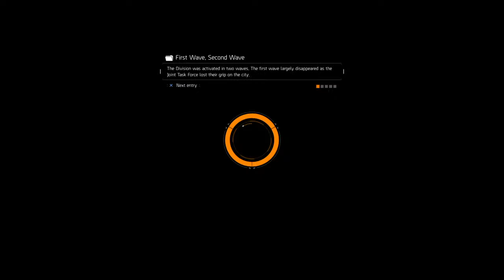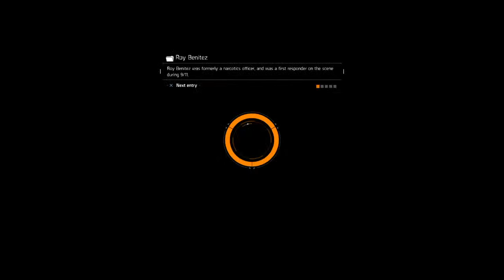xX-BatTLe_ReD-Xx sexy senior